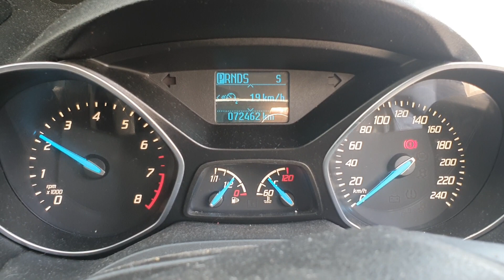10317 KUGA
2013 FORD KUGA 1.6L TURBO STOCK# 10317